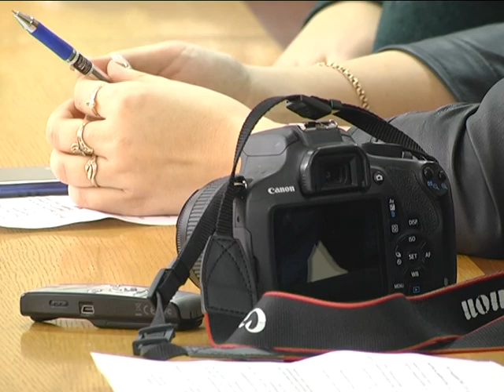2019-02-12 г. Брест. Областной форум лидеров первичных организаций БРСМ. Новости на Буг-ТВ.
Областной форум лидеров первичных организаций Белорусского Республиканского Союза Молодежи состоялся на днях в Бресте. Сегодня насчитывается свыше одной тысячи молодёжных первичных организаций, в рядах которых порядка семи с половиной участников. О чём говорили самые активные и перспективные молодые люди в Бресте, расскажем в материале выпуска.